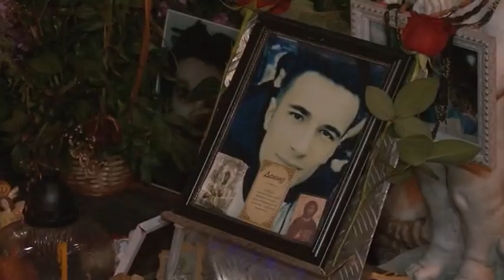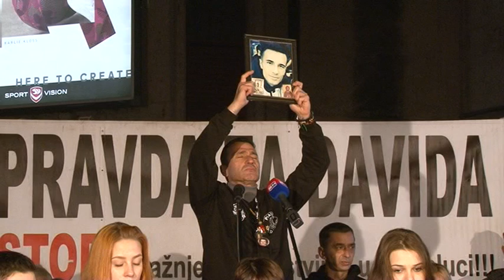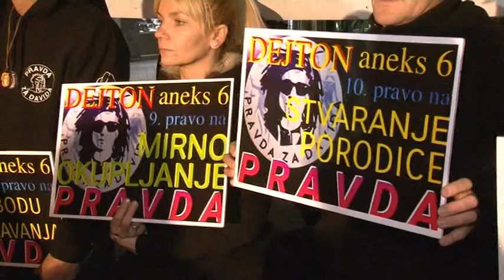Banja Luka: Skup “Pravda za Davida” – 21.11.2018.